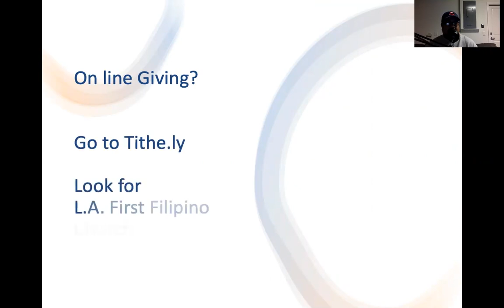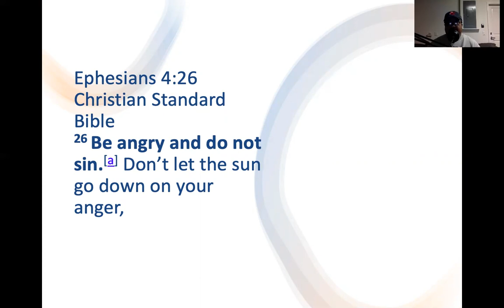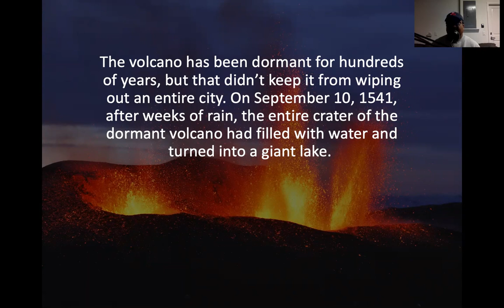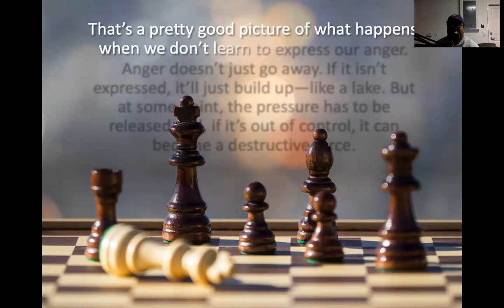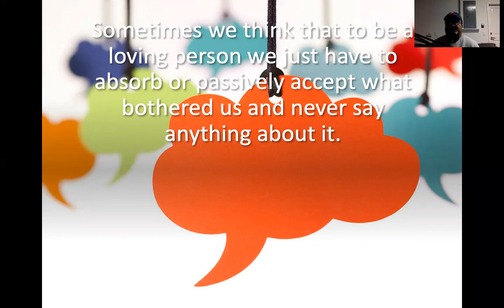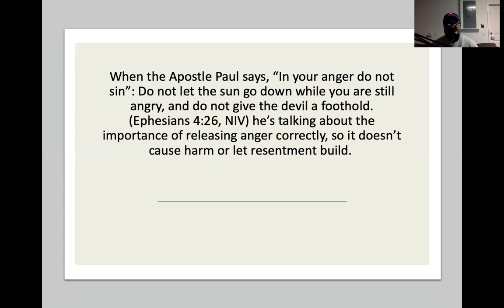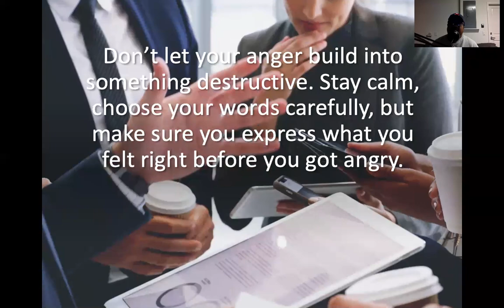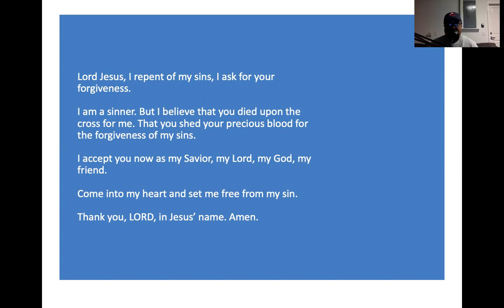Magalit kayo ngunit huwag magkasala… by Pastor Jeff Padre Guiwa 2/16/21 Nourish my Soul Series